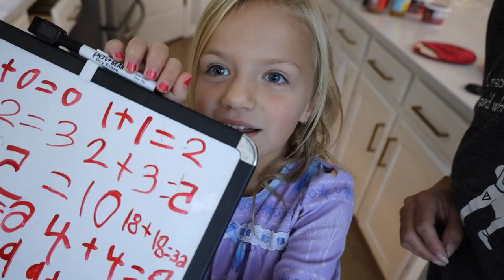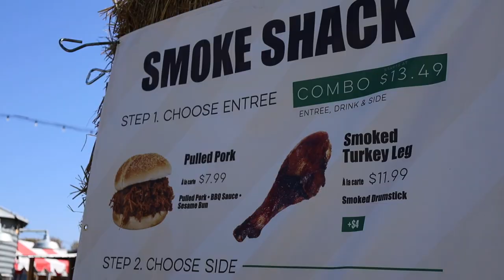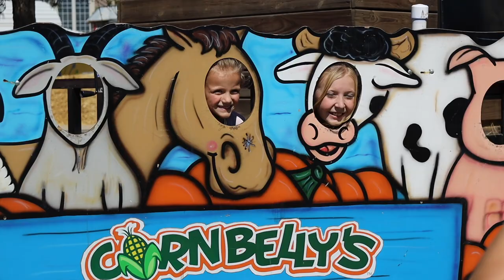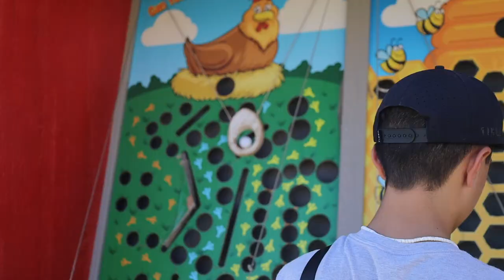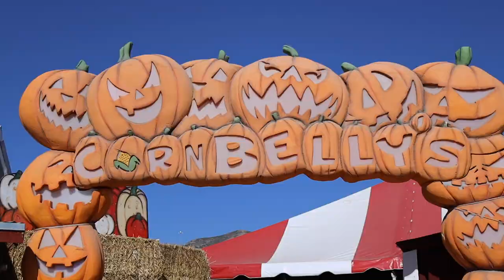AMUSEMENT PARK BUILT ON A CORN FIELD | KIDS CONQUER TERRIFYING RIDE ADULTS WERE TOO AFRAID TO GET ON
They built a full size amusement park on top of a corn field in the middle of an office park! The kids went on all the terrifying rides the adults were too afraid of. It's not Fall until Cornbellys opens for some serious family fun!

Mailing Address:
84062